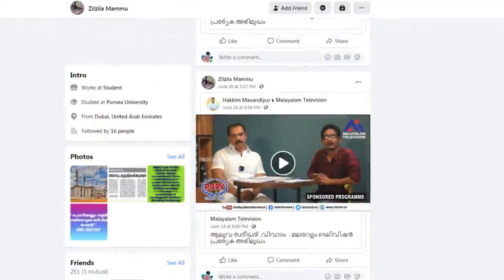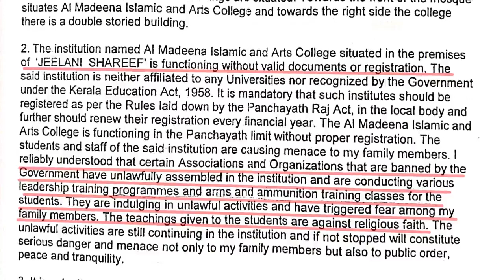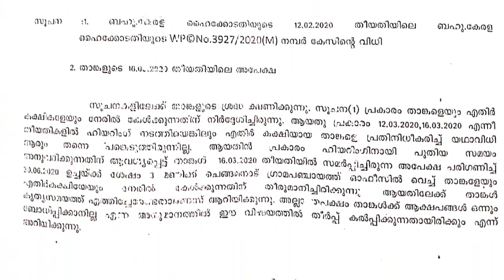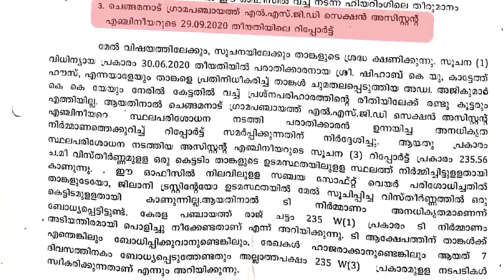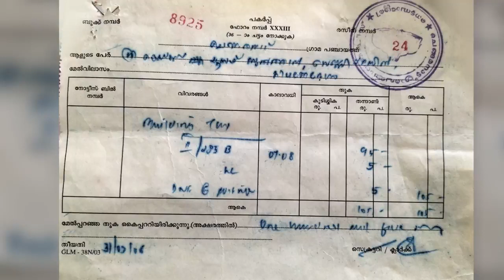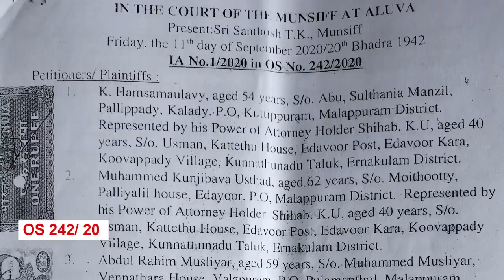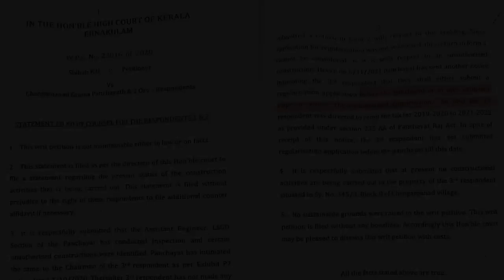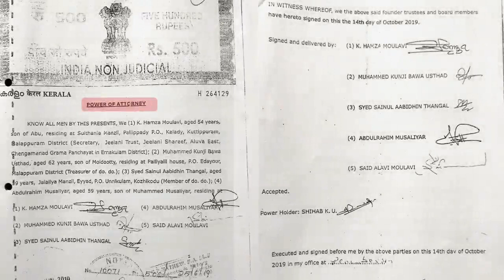ഖുത്ബുസ്സമാന്റെ മഖാമ് പൊളിച്ചു നീക്കാൻ കേരള ഹൈക്കോടതിയുടെ ഉത്തരവിൽ പഞ്ചായത്തിന്റെ ഫൈനൽ നോട്ടീസ്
ഖുത്ബുസ്സമാന്റെ മഖാമ്  പൊളിച്ചു നീക്കുവാൻ  കേരള ഹൈക്കോടതിയുടെ ഉത്തരവിൽ  ചെങ്ങമനാട് പഞ്ചായത്തിന്റെ  ഫൈനൽ നോട്ടീസ്. കരുക്കൾ നീക്കിയ  ശിഹാബ് കാട്ടേത്തിനെയും അതിന് കുടപിടിക്കുന്ന കപട പണ്ഡിതക്കൂട്ടങ്ങളെയും തുറന്നു കാട്ടുന്നു.

Jeelani study center is a spiritual organisation under The Sufi Order lead by Quthbuzzaman Dr. Shaikh Yusuf Sultan Shah Qadiri Chishti and His successor, Dr. Shaikh Nizamuddin Sulthan Shah Qadiri Chishti, The Rightful Spiritual heir to Prophet Muhammmed SAW now, and help people understand the true essence of Sufism and the real way of life. We intend to convey the teachings of Traditional Islam.

Sufism is the spiritual legacy of Prophet Muhammad SAW which emphasizes that one becomes a real believer only by virtue of the purity in his heart rather than his actions. It clarifies the ambiguity we see in most religious movements where they convey the religious symbols and actions without any actual spiritual guidance.

Jeelani Trust
Jeelani Shareef, East Desom, Aluva

Founded by : Quthbuzzaman Dr. Sheikh Yousuf Sulthan Shah Qadiri Chishti, Aluva